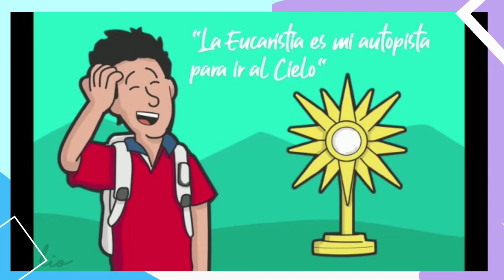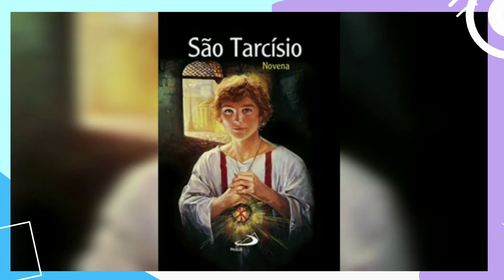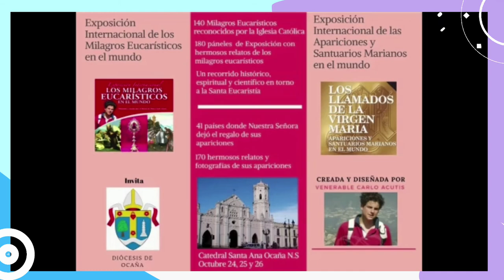CONOCIENDO UN SANTO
Hola🙋‍♂️💁‍♀️,Buen dia a todos, hoy termina el mes de Octubre Mes misionero,pero no estes triste😔 ahora nos toca  celebrar las VÍSPERAS de fiesta de todos los 🤗SANTOS 🤗por eso el grupo juvenil Misionero🤸‍♂️  "Jesus mi compañero Fiel"👨‍👩‍👧‍👦 a creado un espacio llamado: 💞"CONOCIENDO A LOS SANTOS"💕  ¿Cual Santo crees que toca hoy? Vamos a ver.